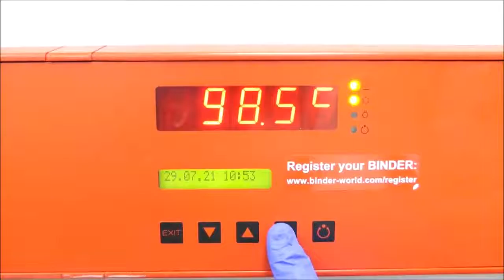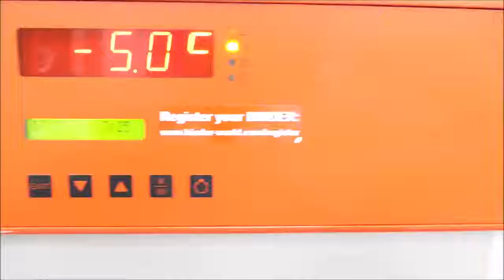Binder KB 115 BOD Incubator with Heating/Cooling ID13242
Binder KB 115 BOD Incubator is available from The Lab World Group.